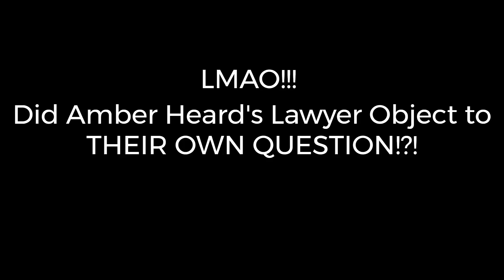LOL!!! Amber Heards Attorney Objects To His Own Question!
Source: Law and Crime Channel.

Did I just hear that?